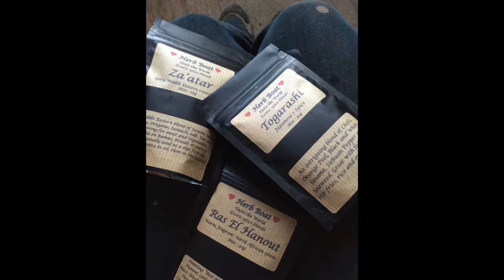Christmas Advent Calendar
Join us for the next 24 days as we offer you some lovely advent suprises on the countdown to Christmas! Some boaty, some not, but all to give you a little cheer at this time of year and get you in the mood for some festivities!

Click on the YouTube bell (Christmas bell?) to receive notifications of new advent videos.

Music: My Itty Bitty Christmas Ditty by Kathleen Martin. Yuletide in Tongues, Free Music Archives.